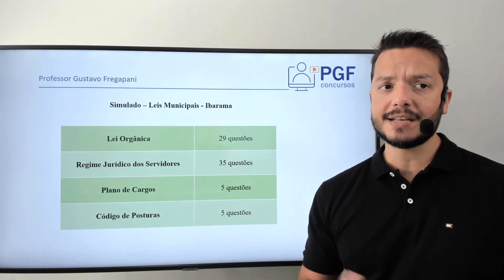Leis Municipais - Ibarama - Simulado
Estudando para o concurso da Prefeitura de Ibarama?

Teste seus conhecimentos e revise a legislação municipal com nosso SIMULADO!

Neste curso são disponibilizadas 74 questões simuladas, elaboradas pelo Professor Gustavo Fregapani, sobre a Lei Orgânica, o Regime Jurídico dos Servidores, o Plano de Carreira e o Código de Posturas do Município de Ibarama, conteúdo comum a todos os cargos no concurso da Prefeitura

As questões são disponibilizadas em arquivo no formato pdf, para que o aluno possa tentar resolvê-las antes de assistir a correção.

Observação: Alunos dos módulos básicos e cursos de legislação para o concurso de Ibarama já possuem estas mesmas questões incluídas no curso.